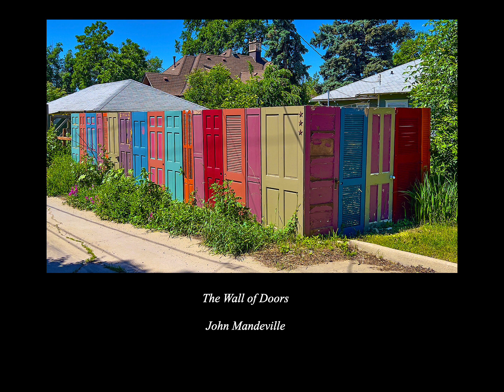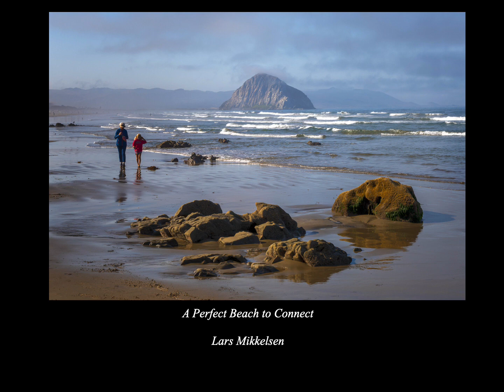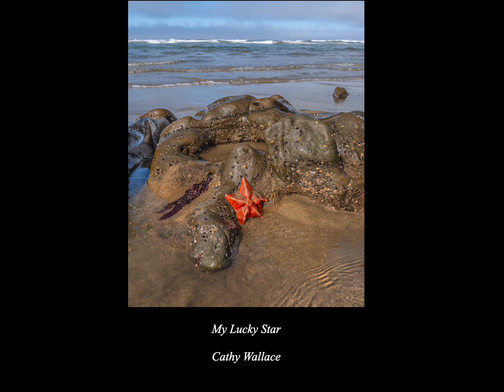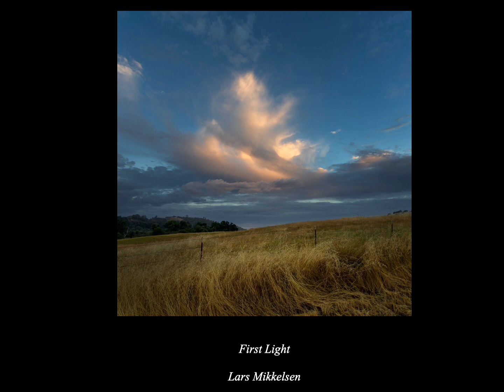Central Coast Photographic Society August 2023 Competition